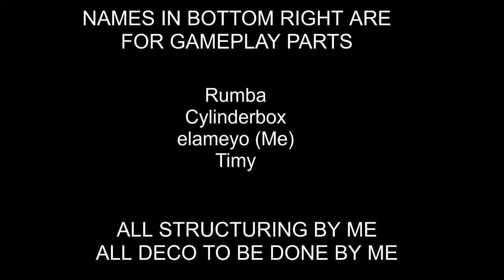"Mangetsu" by Rumba, Cylinderbox, elameyo (me), and Timy | Layout Showcase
reta level collab that was started in 2.1, hence why theres no 2.2 gameplay in here. dont expect this to be finished soon btw lol